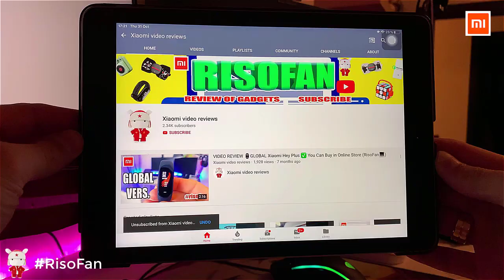Xiaomi concept Mi Fold Folding smartphone.